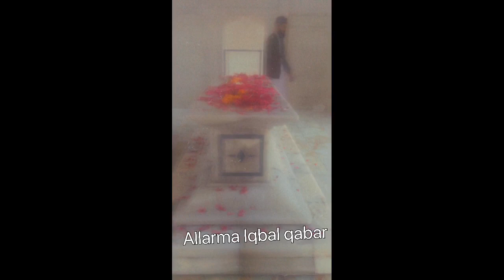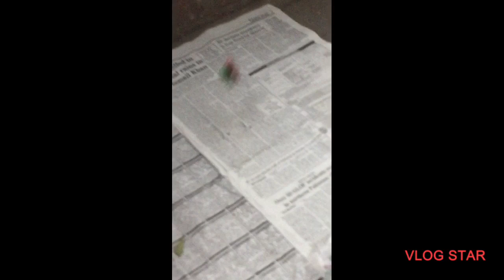Enjoy with family 🥰🥰